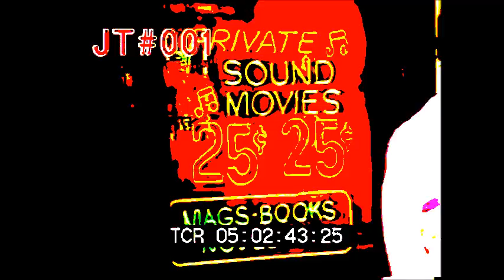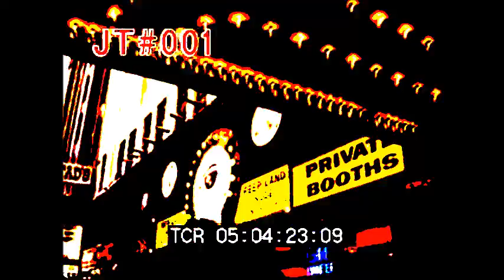The Clash: The Magnificent Seven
The Clash's performance of The Magnificent Seven on The Tomorrow Show with Tom Snyder DD